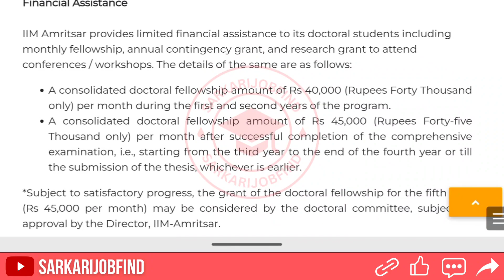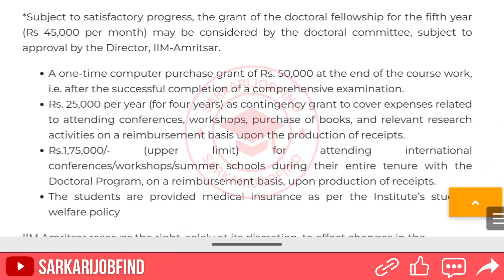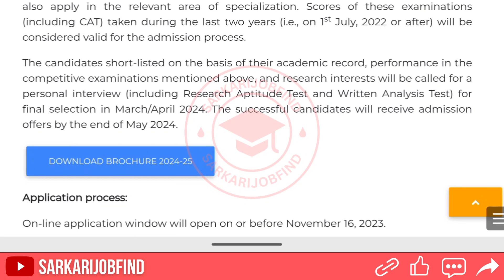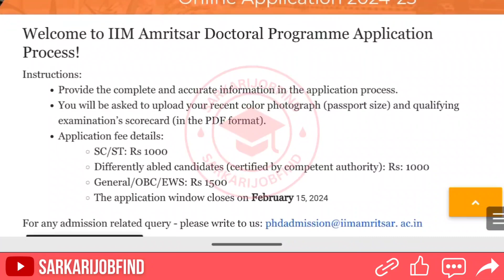New PhD Admission Application 2024 | Indian Institute of Management | IIM, Amritsar | Best Institute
Indian Institute of Management (IIM, Amritsar) Advertisement for Admission to PhD Programme in Many Subjects for the Academic Year 2024.